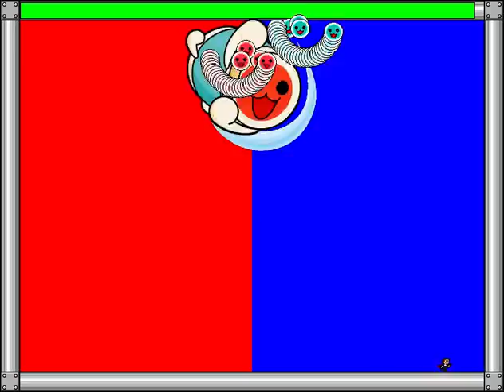I Wanna be the Barrage (10/?) — 5-4 thru 5-5 — Raw Footage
Death 1978
Time 13:12:13

Playlist of raw footage.

Video of successful cuts.